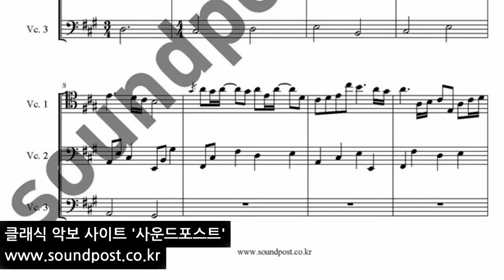이루마(YIRUMA) River Flows In You 트리오 악보: 첼로, 첼로, 첼로